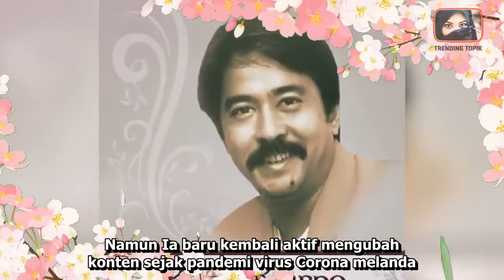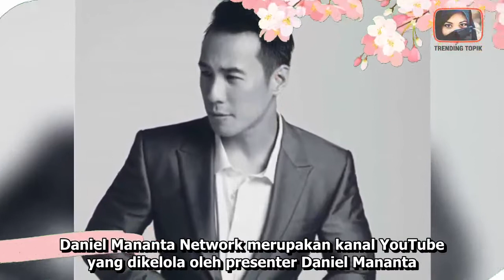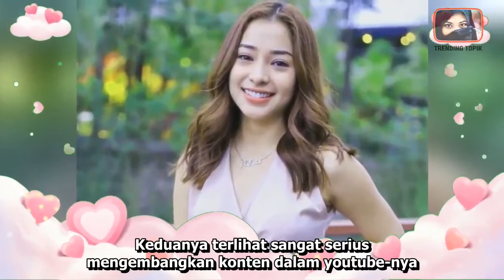10 ARTIS JADI YOUTUBERS DI TAHUN 2020 | BERITA ARTIS TERKINI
10 ARTIS JADI YOUTUBERS DI TAHUN 2020